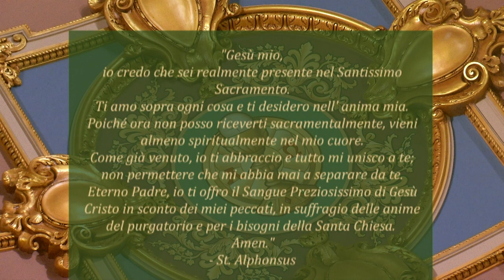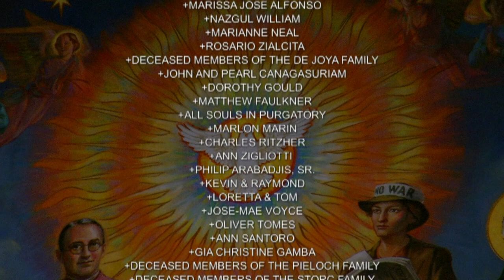Italian Mass 2 6 21